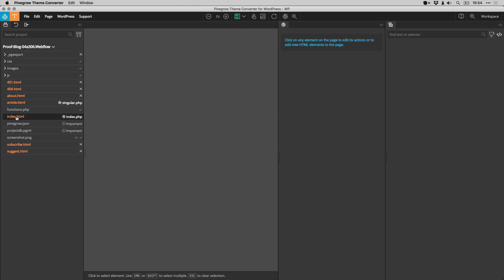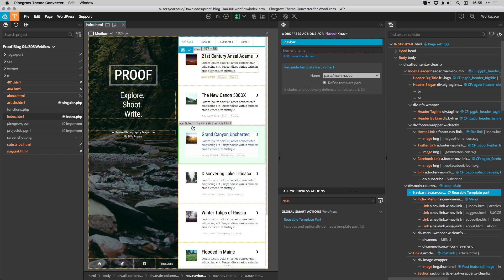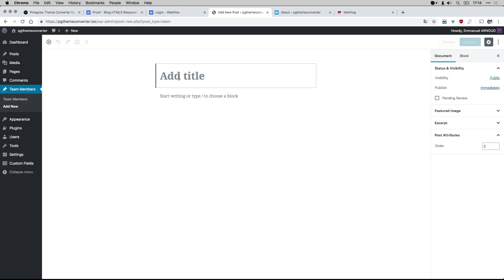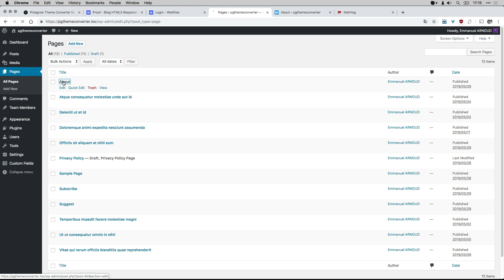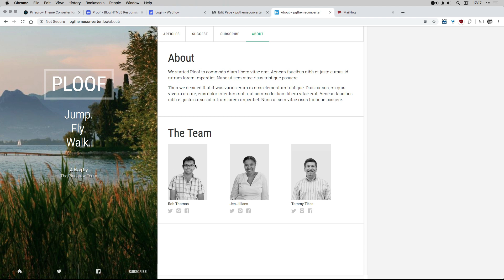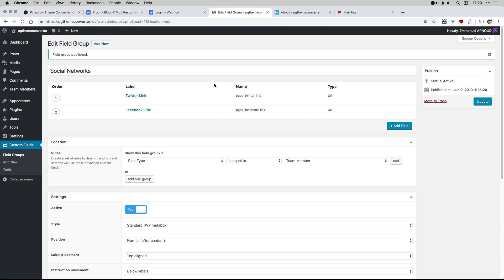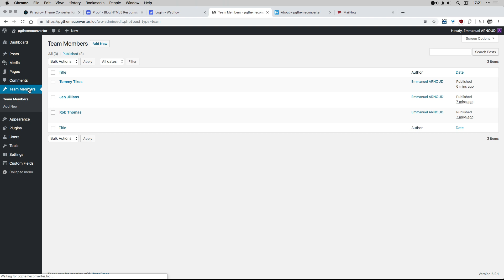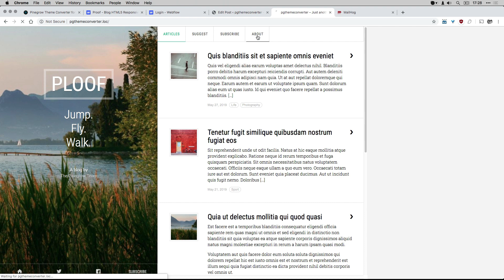Episode 12 – How to create Reusable template parts, custom post types & custom fields with ACF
A step by step tutorial about how to convert a Webflow template into a WordPress theme with the new Pinegrow Theme Converter for WordPress application.

In this episode, you will learn how to create and use Reusable template parts, create custom post types and use custom fields with  the Advanced Custom Fields plugin.